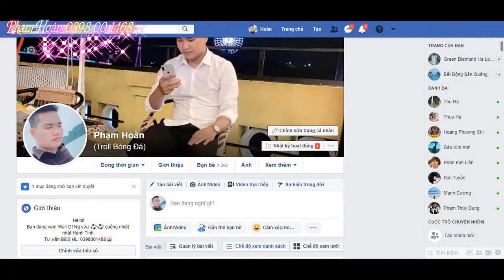Giới Thiệu Về Siêu Dự Án Đặc Khu Kinh Tế Phương Đông Vân Đồn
Siêu dự án đặc khu kinh tế Phương Đông Vân Đồn Quảng Ninh
✨Dự án nằm Trực diện Bãi tắm nhân tạo đẹp nhất khu vực

💰 Giá Chỉ từ 22,7 triệu/m2

💸 chỉ từ 1.9 tỉ.Không giới hạn thời gian xây dựng., xây tự do

🔖 Dự án có Hạ tầng đẹp nhất Miền Bắc

🔖 Ôm trọn vịnh bái tử long

🔖 Bãi tắm trải dài 980m,Bể bơi vô cực rộng 1200m2 dự kiến khai trương vào 02/09/2020

🔖 Hạ tầng hoàn thiện đến 99%

🔖 Đường ven biển hạnh phúc hình trái tim!

🔖 Đón đầu vành đai phát triển phía bắc _nghị định 226 Vân Đồn sẽ là khu kinh tế đặc biệt có casino _nghỉ dưỡng ven biển, sân bay quốc tế ,khu công nghiệp xanh,bến tàu du lịch...

🌟 Diện tích phân lô thường 87.5m2 ,Lô góc 140,75m.Đã có sổ đỏ từng ô

🔥Hỗ trợ vay ngân hàng 60% giá trị ô đất cho 24 tháng lãi xuất 0%

🔥Ck lên đến 10% khách hàng thanh toán nhanh, nhận sổ sau 15 ngày!

🔥Ck 3% thanh toán theo tiến độ 60 ngày

8 LÝ DO ĐỂ SỞ HỮU NGAY ĐẤT NỀN PHƯƠNG ĐÔNG VÂN ĐỒN
💎 Tiềm năng tăng giá cao từ quy hoạch phát triển khu kinh tế Vân Đồn
💎 Vị trí cửa ngõ giao thương, trải dài ven vịnh Bái Tử Long, thuận tiện di chuyển đi các tỉnh phía Bắc
💎 Pháp lý minh bạch, sổ đỏ từng lô
💎 Chính sách ưu đãi hấp dẫn - hỗ trợ lãi suất 0% trong 24 tháng, chiết khấu 10% khi thanh toán sớm
💎 Dự án được quy hoạch đồng bộ, hạ tầng, cảnh quan đã hoàn thiện, có thể đưa vào vận hành ngay
💎 30++ tiện ích dịch vụ - thể thao - giải trí - nghỉ dưỡng chuẩn 5 sao: Bãi tắm, khu thương mại dịch vụ 15 tầng, tuyến phố đêm ẩm thực & giải trí, đường bao biển, khu check in - nghỉ dưỡng, trung tâm thương mại, khu vui chơi, khu sinh hoạt cộng đồng, trường học…
💎 Đầu tư sinh lời bền vững từ kinh doanh thương mại, dịch vụ, homestay…